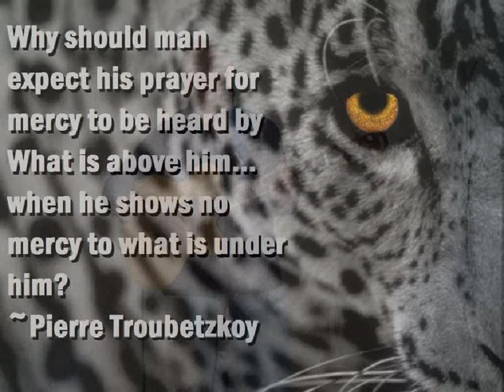Acoustic original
Acoustic original song

When I see your blood pour on a pure white snow,  There's something inside me dies
when I see you falling down to the ground, and I watch your baby cry
well they say your gone now, you disappeared into the night, never to be seen again
it's such a shame you know, your worth so much more than gold, but the people just dont see

And it's you who must be blamed
and it's you who must be blind
and it's you who can't hear at all
when a baby cries

Well there's something wrong here, and we just can't turn back time
we've gotta change or it's to late
I hate to say this, but soon it'll all be gone, and the shame will fall on you
so you think that murder is the price that your willing to pay, so that you can look so good tonight
to destroy the world for your own vanity, it's the biggest sin I've ever known

chorus  x2